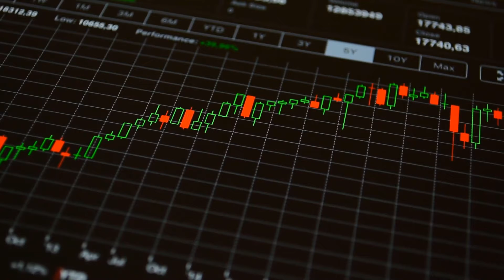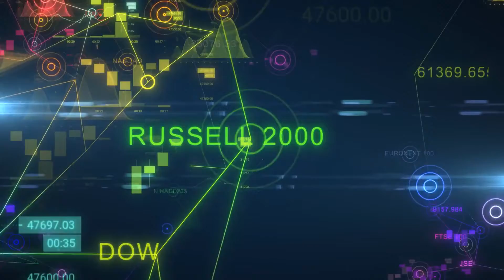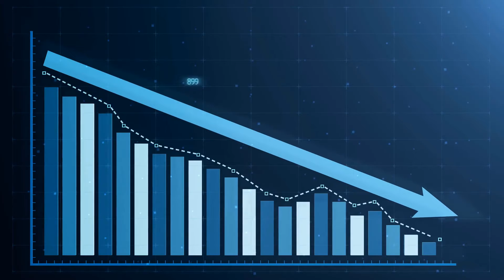What are the Different Types of Commodities Investing